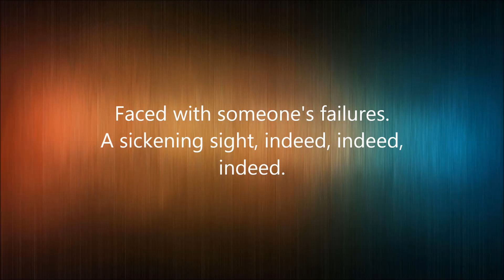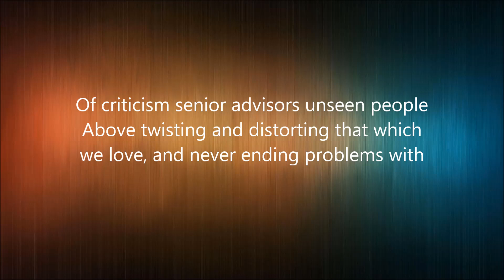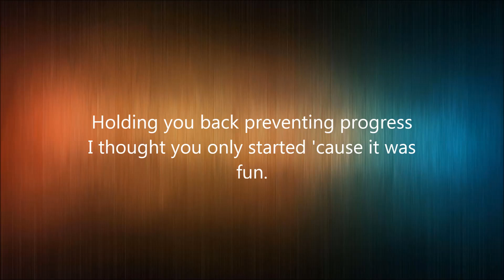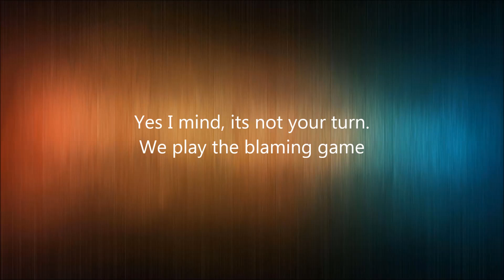Chevelle- Wonder Whats Next (Lyrics)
Lyrics:
"Wonder What's Next"

It sometimes feels like a burden,
I want to succeed,
Is this a good quality,
I wonder what's next,
Nothing.

More and more it's an animal,
Waiting to be seen,
Faced with someone's failures.
A sickening sight, indeed, indeed, indeed.

[Spoken]
In the beginning it seems that no one
Thinks beyond having fun which is why
You write music in the first place always
Moving, refining, pushing forward the art
That one's creating, looking to the right
Time to share it, and then the headaches
Of criticism senior advisors unseen people
Above twisting and distorting that which we
Love, and never ending problems with
Money holding you back preventing progress
I thought you only started 'cause it was fun.

We play the blaming game,
Yes I mind, its not your turn.

I wonder...
I wonder...
What's next.

'Cause we play the blaming game,